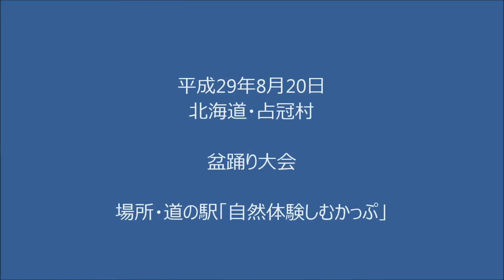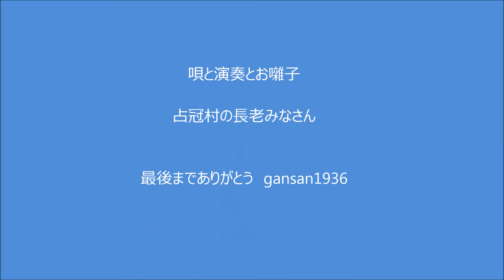占冠村盆踊り大会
避暑ドライブ旅で、占冠村の道の駅で連泊していた折、盆踊り大会がありました。
仮装した人や子供たちが楽しく踊っていましたよ。